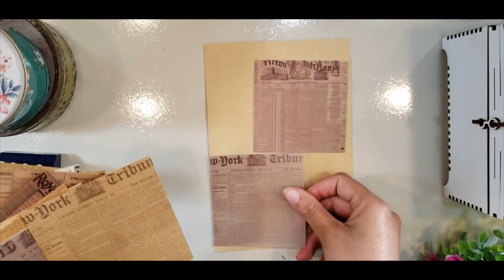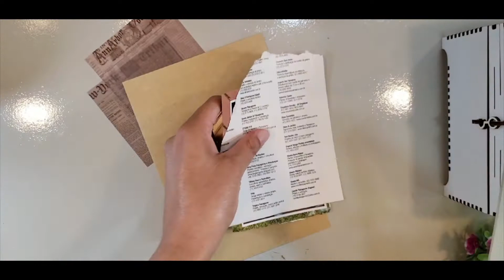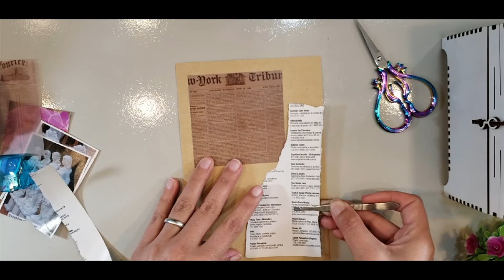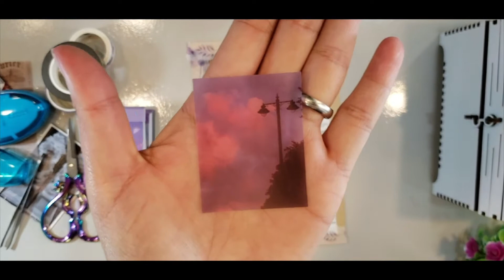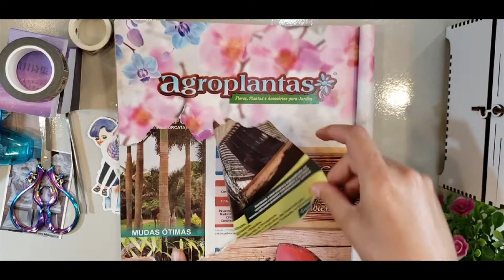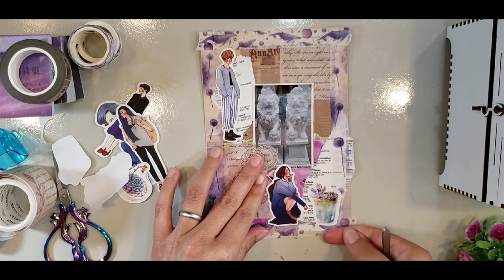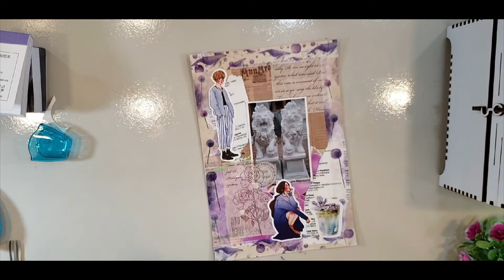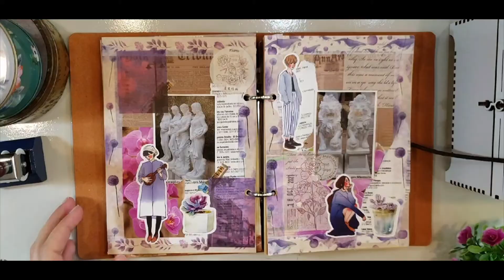DIA 07 | Scrapbook Ideas | Purple Theme | ASMR (no talking)